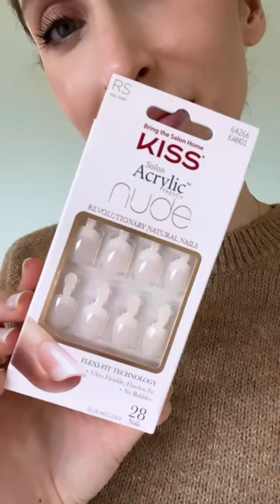For us nail-challenged gals 💅🏽 Dermatologist Manicure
1. I have genetically horrible nails. They have always been thin, brittle, and hard to grow.
2. I’m hard on my nails because I wash my hands 60+ times per day while seeing patients in clinic.
3. As a dermatologist, I know all the “right” things to do for ideal nail growth, and I also know that so much of your nail quality is predetermined by your DNA (and some of us just aren’t blessed 😣)
4. With a new baby, I find it hard to find time to get to the salon for a manicure, or to paint my nails at home, so I’m always looking for quick solutions.

ENTER “press-on nails.” I can get these on in less than 10 minutes and I’m ready to rock n’ roll. Now, of course the nail glue used to apply these is damaging to nails (as are polishes, gels, acrylics, etc.), but I sort of put it into the same category as hair dye — I’ve weighed the risks and benefits and (FOR ME) the aesthetic benefits win out.

Over the course of two weeks, I often will have to re-glue on a few nails, but I honestly don’t mind because it takes 10 seconds.

Have you used press-on nails before? Any favorite brands? These Kiss nails are my current go-to and I buy them in bulk 🤣